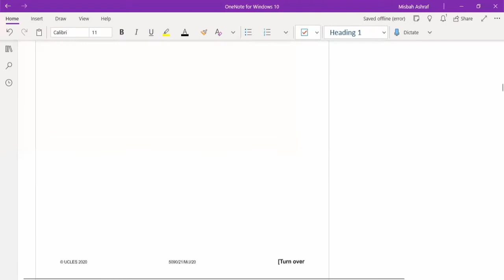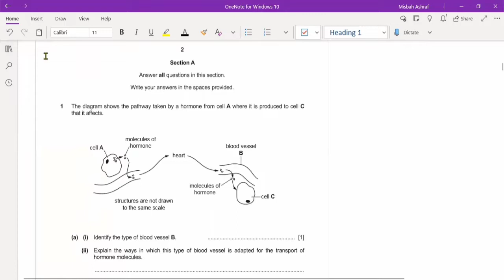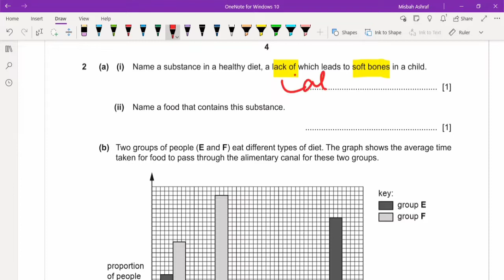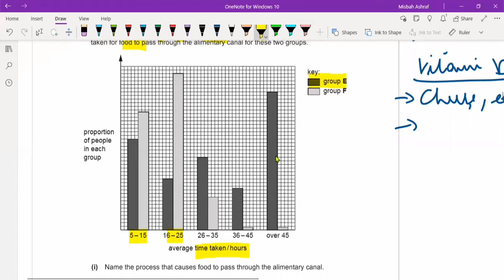IGCSE P-4/ O Level P-2/Video 51/Biology with Misbah